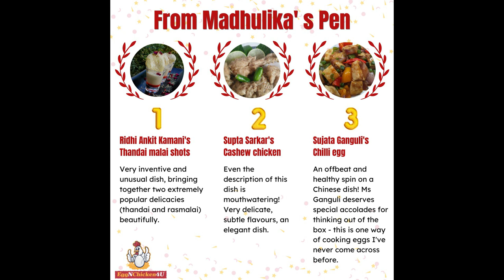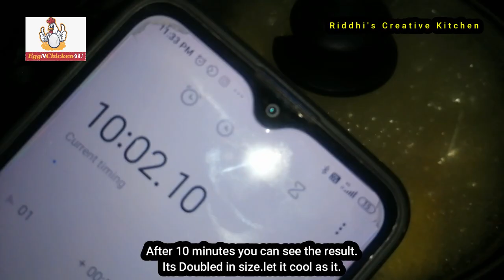Easy Rasmalai Recipe / Thandai Rasmalai / Indian Dessert recipe / dessert / Contest winning recipe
Regards..